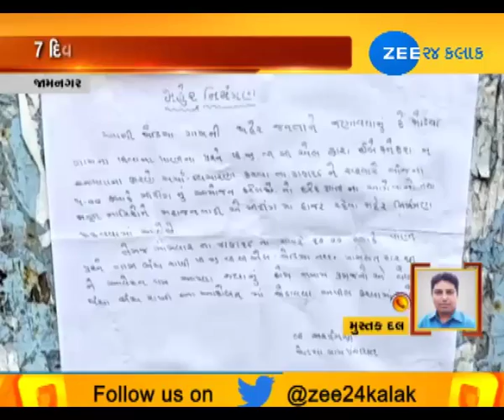Jamnagar: jodia village tighten close due to Issue of drinking water-ZEE24KALAK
Jamnagar: jodia village tighten close due to Issue of drinking water